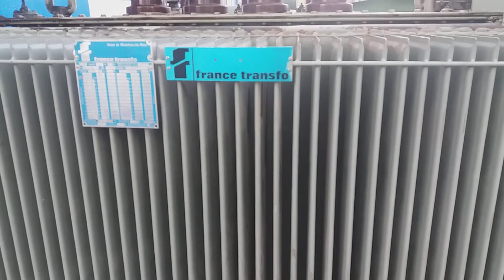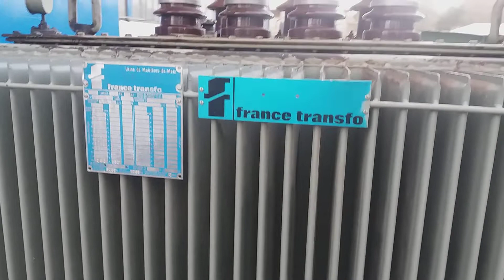μετασχηματιστής France transfo 3000 kva 3000V/0.520V transformer France transfo 3000 kva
transformer France transfo 3000 kva 3000V/0.520Vmade in mets France